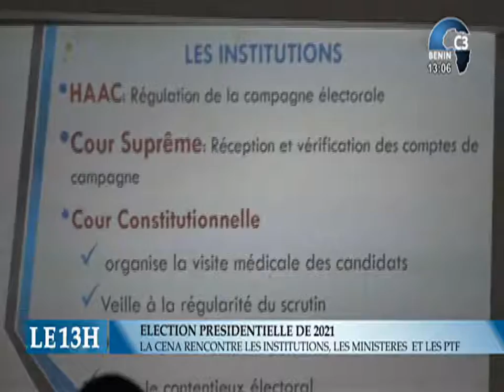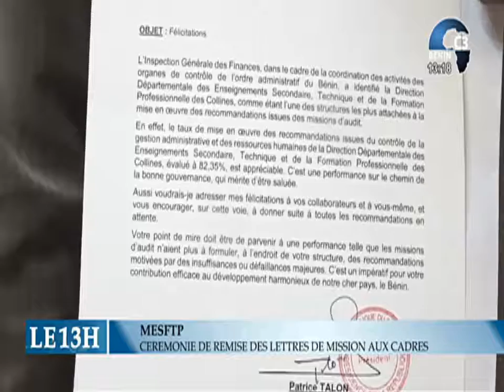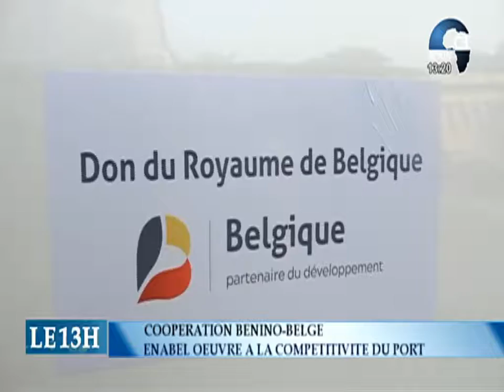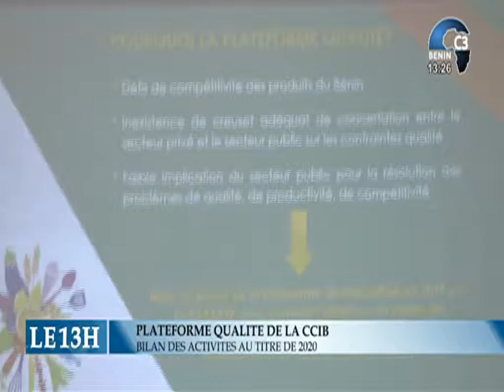CANAL3-BENIN : Journal Télévisé 13h00 du Jeudi 28 Janvier 2021 avec Zakiath LATOUNDJI